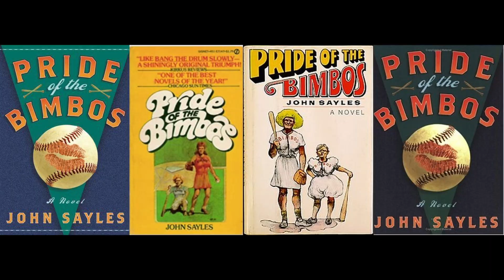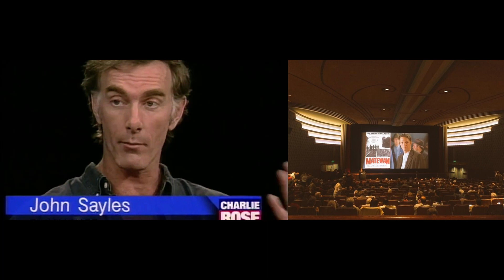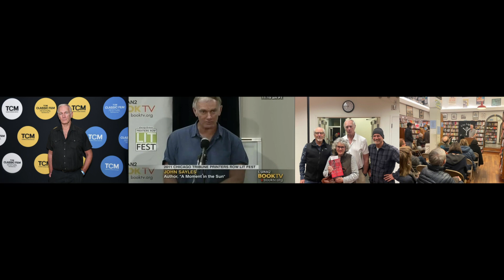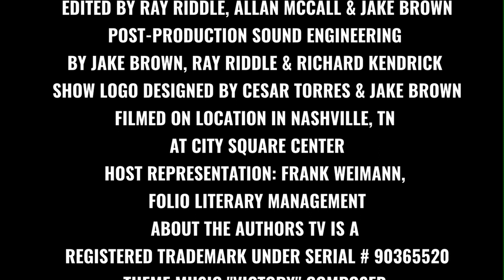JOHN SAYLES EXTENDED EPISODE PREVIEW INCLUDING NEW NOVEL JAMIE MACGILLIVRAY ON ABOUT THE AUTHORS TV